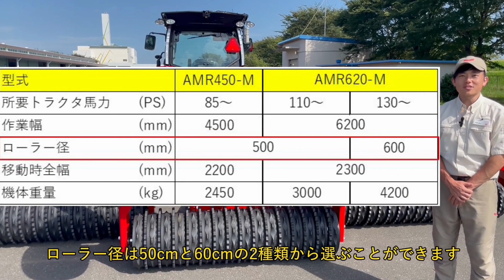トラクター作業機 ケンブリッジローラー AMRシリーズ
播種前後の鎮圧作業で収量をアップ！
子実コーンや乾田直播にも効果を発揮します。

ケンブリッジローラー AMRシリーズには３つのメリットがあります。
１）播種前鎮圧で、ほ場を鎮圧して播種深さを一定にし、発芽を揃えます。
２）播種後鎮圧で、種子と土を密着させ、発芽率を向上させます。
３）麦踏で、倒伏予防・分けつを促進できます。